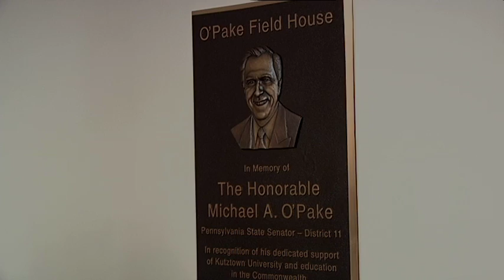Kutztown University O'Pake Fieldhouse Dedication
Kutztown University renamed its field house in honor of late Pa. State Senator Michael O'Pake in a ceremony on Sept. 24, 2011.  Among the speakers were KU President Dr. F. Javier Cevallos, Pa. State Senator Judy Schwank, Chair of the KU Council of Trustees Richard Orwig, and Chair of the PASSHE Board of Governors Guido Pichini.